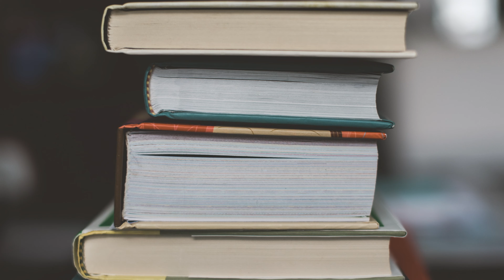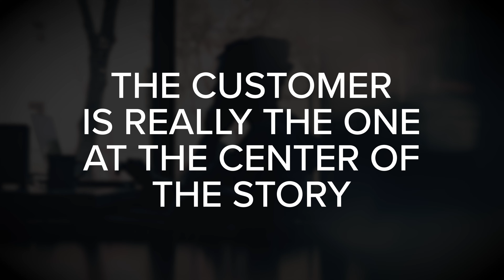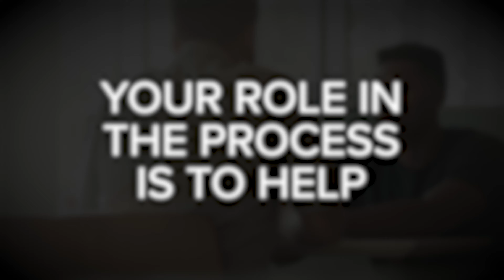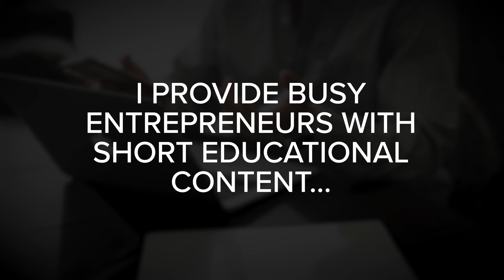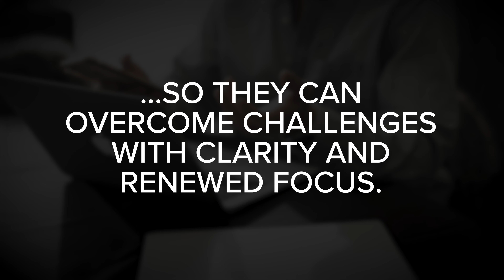The Power Of Story To Attract And Convert Customers With BUILDING A STORYBRAND - Book Summary #10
Learn how to clarify your message so customers will listen with BUILDING A STORYBRAND by Donald Miller. This book covers the StoryBrand 7-part framework which uses the universal elements of storytelling to improve brand communication.  I can transform the way you talk about who you are, what you do, and how you help customers.

If you're an entrepreneur, founder, marketer, or anyone else that needs to communicate the value of your brand more effectively - consider picking up a copy of this book.

CHAPTER MARKERS:
00:00 - Building A StoryBrand Book Summary
00:55 - Insight #1 - Use Story To Clarify Your Message
05:03 - Insight #2 - Don’t Be The Hero, Be The Guide.
08:13 - Insight #3 - Create a One-Liner For Your Business
12:59 - Quick Recap And Final Thoughts